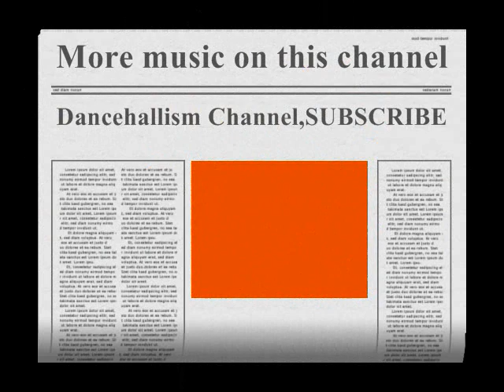Bling Dawg-Licky Licky (Sand Fly Riddim)HQ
NOW YOU CAN FOLLOW US ON FACEBOOK just type DANCEHALLISM CHANNEL. Get upadate's on shows n SEND REQUESTS.MORE THAN 700 DANCEHALL&REGGEA MUSIC ON THIS CHANNEL SUBSCRIBE 4 More...SICK HOT HOT MUST Listen.